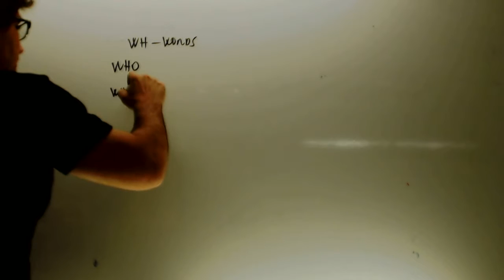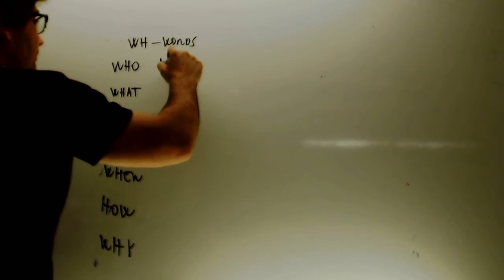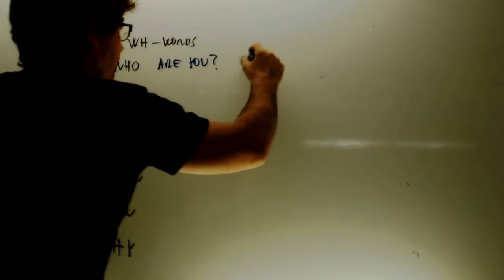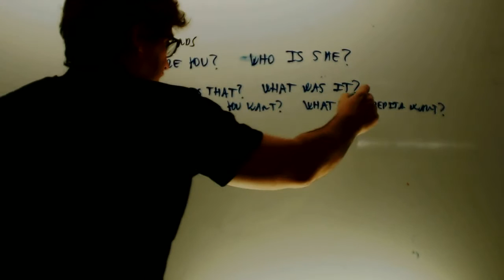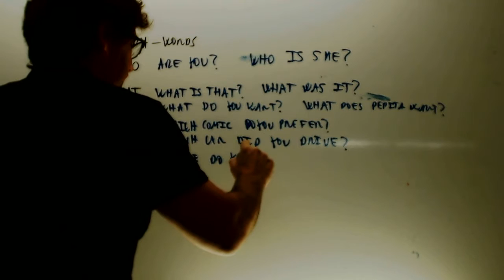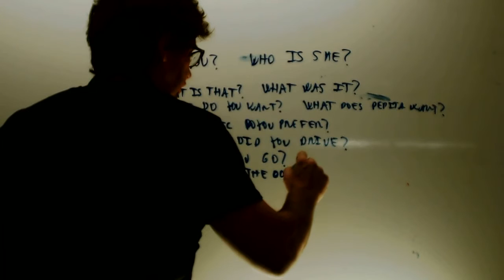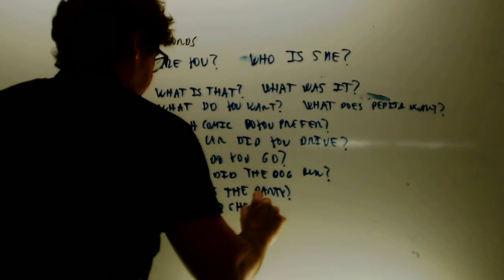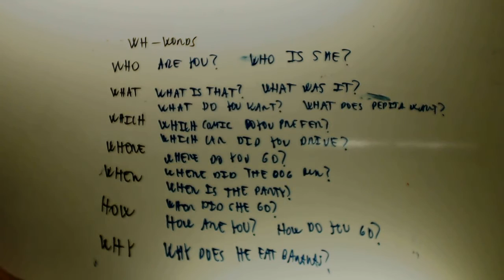WH WORDS Interrogativa Ingles 2 ESO Academia Usero Estepona